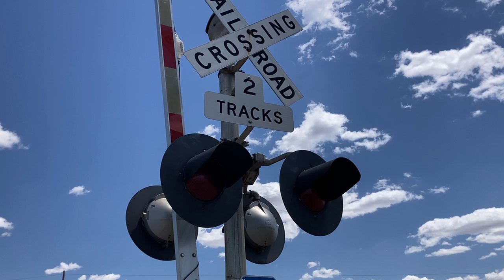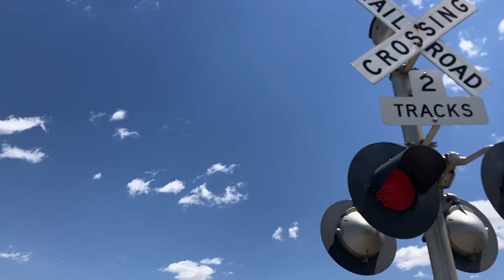Bus Brown Drive railroad crossing, UP 7769 Ethanol Train, Woodbine, IA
An eastbound Union Pacific ethanol train heads through Woodbine. The 1987 placard indicates the train is hauling ethanol.
Crossing info
Owner and maintainer: Union Pacific Railroad
Location: Woodbine, Iowa
Line: Union Pacific Boone Subdivision
Bell sequence: Ring through the whole activation
Left signal
Gate mechanism: Safetran
Gate lights: Alstom/Aurora LEDs
Bell: General Signals Type 2 electronic bell
Right signal
Lights: 2 pairs of Safetran 12x24 inch
Gate mechanism: Safetran
Bell: WCH mechanical bell (2nd Generation)